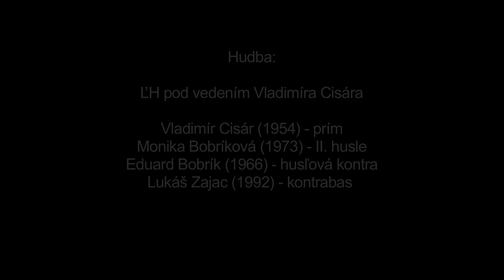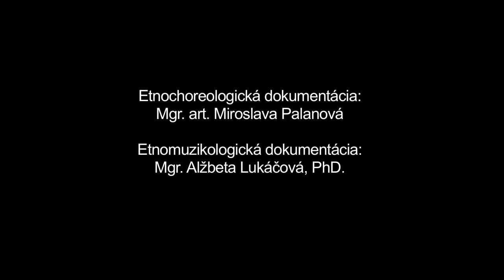Do krutu, Važec, Múzeum SNP v Banskej Bystrici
Názov: Do krutu
Inštitúcia: Múzeum SNP
Lokalita pôvodu: Važec

Interpreti - tanec: Matúš Ilavský (1991), Tomáš Ilavský (1995), Paulína Križanová (1995), Jana Lištiaková (1983), Marika Lištiaková (1985), Matej Renko (1995), Natália Šeďová (1998), Monika Užíková (1997), Zuzana Užíková (1995) Interpreti - hudba: Vladimír Cisár (1954), Monika Bobríková (1973), Eduard Bobrík (1966), Lukáš Zajac (1992)

Ďalšie informácie - tanec: Krútivý tanec starého štýlu, ktorého zvláštnosťou je, že sa tancuje v trojici (dve dievčatá a jeden chlapec). Chlapec je v strede, dievčatá po obidvoch stranách. Chlapec ich drží okolo pása, dievčatá sa chlapca držia jednou rukou za plece, druhú ruku majú voľnú, prípadne vbok. Tanec sa zvyčajne začína predspevom chlapca, ďalšie piesne si mohli rozkazovať aj dievčatá. V úvode je držanie tanečníkov polootvorené. Na pomalú dokrutovú melódiu robia oddychové motívy, jednoduché perovanie s prenášaním váhy z nohy na nohu, jednokročku, otáčanie trojice okolo osi. Prechádzajú do zatvoreného držania v trojke (vytvoria malý krúžok) a krútia sa. Môžu sa otvoriť opäť k muzike, rozkázať si ďalšiu pieseň a pokračovať v krútení. Tento sled sa môže viackrát zopakovať, pričom po pomalom krute prechádzajú rýchlejšieho tempa, do skoku.Dnes sa tanec tancuje v rámci folklorizmu v rámci príležitostí viažucich sa na obyčaje výročného cyklu, prirodzene sa ojedinele môže vyskytnúť na zábave alebo svadbe. Na zázname tancuje mladšia generácia bez tradičného predspevu, po krútení si rozkazuje dievča, po pomalej časti tancujú Do skoku s charakteristickým vyhadzovaním vonkajšej nohy na prvú dobu dozadu. Nasleduje improvizované cifrovanie tanečníkov oproti sebe, už z novšieho obdobia a súčasnosti.